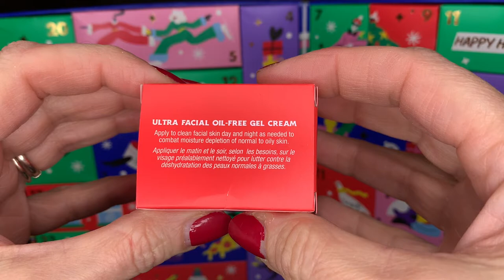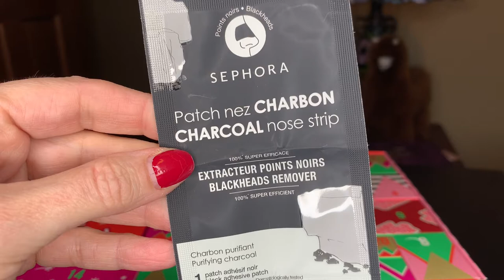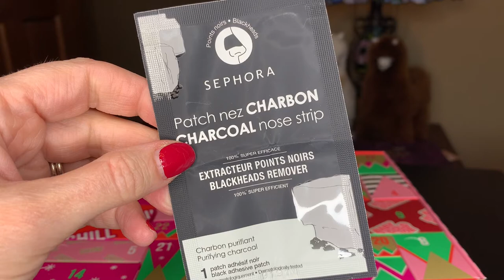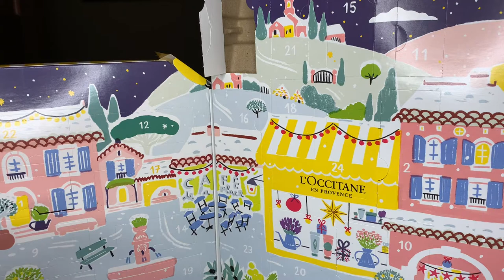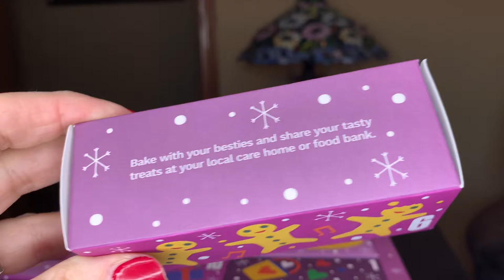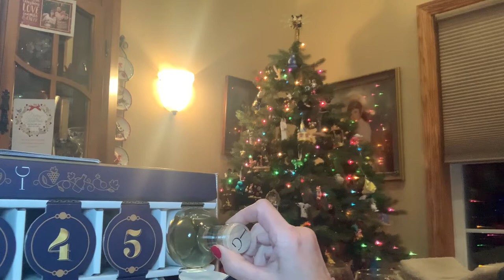Advent Day 6! Duplicate Wine Already!?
Check any reviews for these products I decide to do on Instagram @janeelizabethspeaks